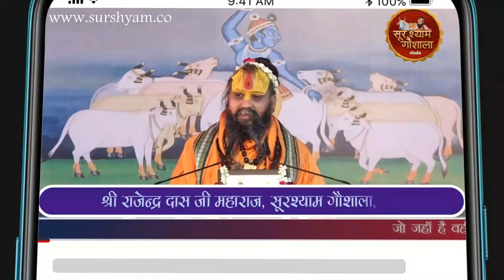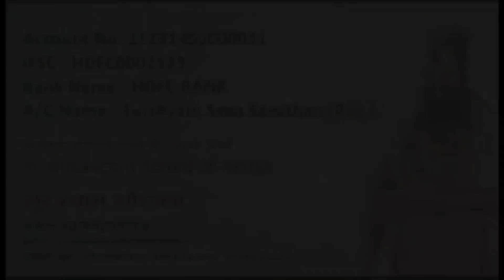सत्य घटना संत के कपडे में से लगा 440 वोल्ट का करंट !!